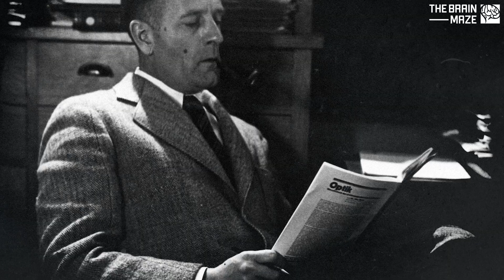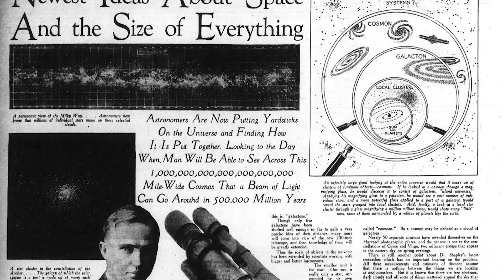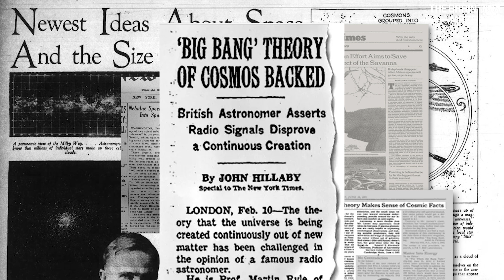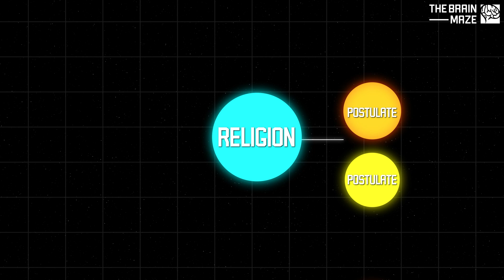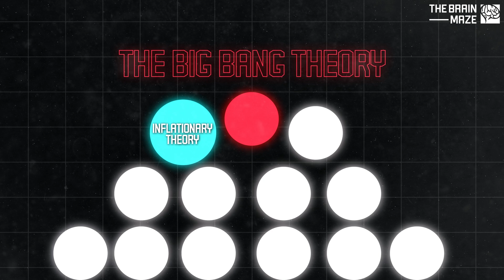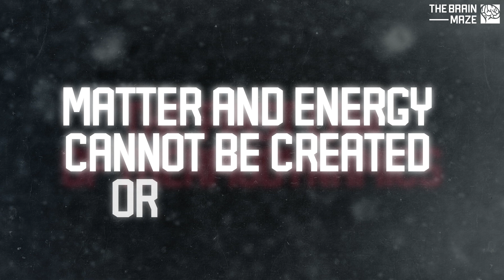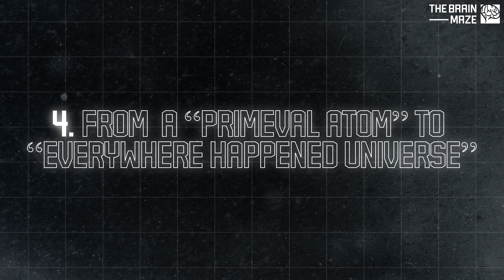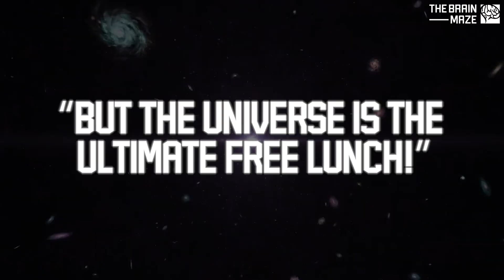Is The Big Bang a religious theory?!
Is the Big Bang theory truly a cornerstone of scientific understanding, or does it lean more toward the realm of belief?
Was this theory, proposed by Georges Lemaître and later supported by Edwin Hubble's observations, truly rooted in empirical evidence, or has it been sustained by untestable assumptions and ad hoc adjustments?

Could it be that the Big Bang, rather than being a purely scientific explanation, represents a retreat into the familiar comfort of creation myths—repackaged in the language of physics? Has science crossed the line into belief to uphold a theory that lacks self-sufficiency? Can a theory reliant on inflationary cosmology and adjustable parameters still stand as a robust scientific explanation?